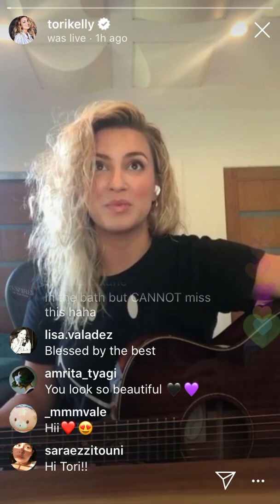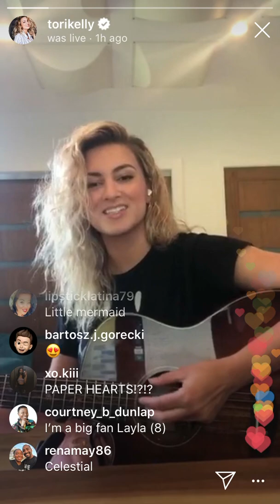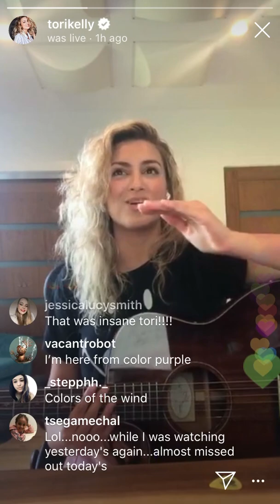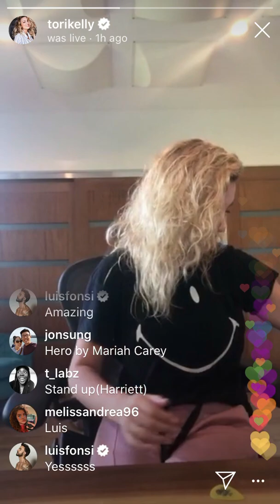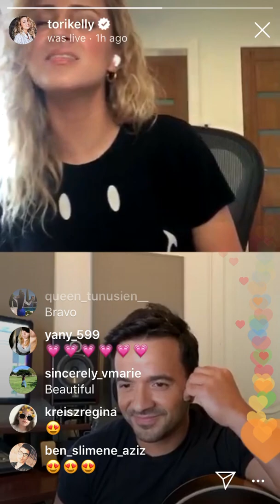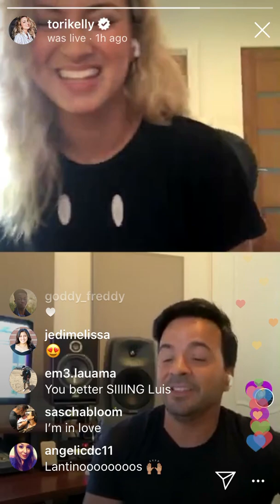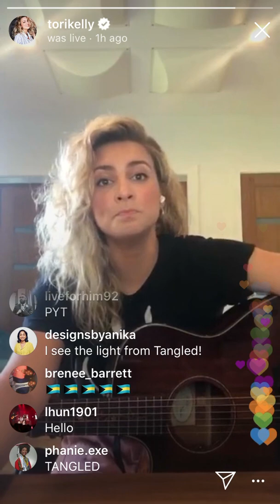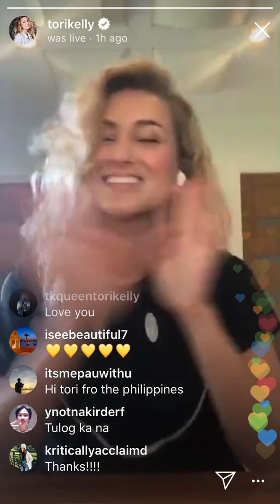TORI KELLY & LUIS FONSI ON IG LIVE FULL VIDEO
tori kelly and Luis fonsi went on Instagram live and blessed us with a duet. (Luis joins in at 25:24)

Timestamps:

Reflection(from Mulan): 4:12
California lovers: 9:05
Never enough(from The Greatest Showman): 14:21
Let it go(from Frozen): 19:55
Hallelujah(w/Luis): 32:43
Despacito(w/Luis): 41:29
How far I’ll go(from Moana): 51:24
The unknown(from Frozen 2): 54:23
I see the light(from Tangled): 55:46